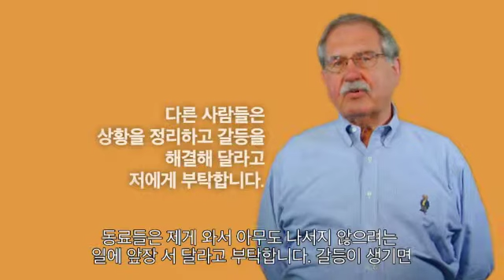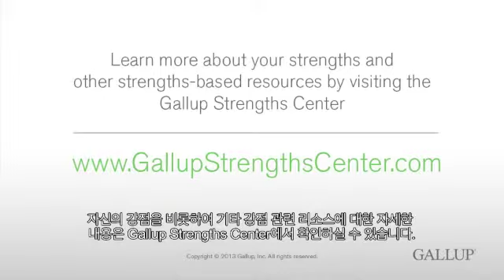주도력(Command) 테마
주도력(Command) 테마가 특히 강한 사람들은 당당한 면을 가지고 있습니다. 이들은 주어진 상황
에서 주도권을 가지고 의사결정을 내릴 수 있습니다.